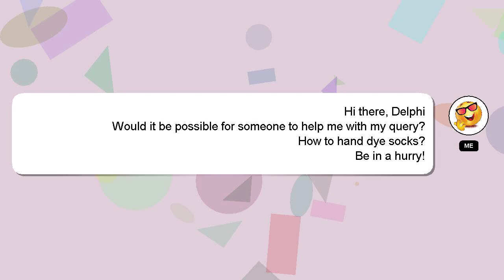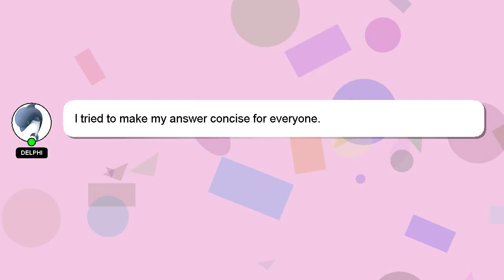How to hand dye socks?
A quick introduction about me, Nice to meet you, I am Delphi. I am available to help you find solutions to your inquiries. - How to hand dye socks?

Let me know if you have more specific questions or concerns by leaving a comment or starting a chat. Your answer will be recognized and valued, and I will 'heart' it to show my appreciation.

*2 What we are experimenting :*